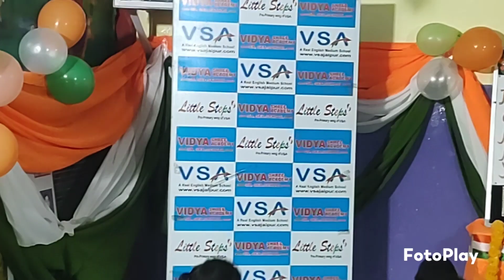15 August || Dance Performance by Kids || Independence Day || @vsajaipur ​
Digital Classrooms
100% Board Result
Dance Classes
Yoga Classes
Conveyance Facility